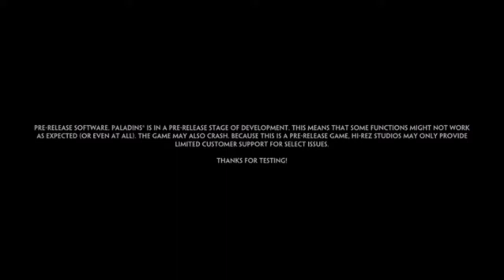I AM THE GREATEST | Paladins - Part 1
This Is Part 1 Of Paladins Me Vs The People Playing Online The Reason Why Am Playing Paladins Is Because Of 2 Reason's Those Are Number 1 This Game Won The Voting Poll And Number 2 I Can't Play Overwatch Because I Downloaded Once On My Laptop And It Didn't Work Because The Game It Launched But I Couldn't Find Any Server's So I Decided To Play Paladins Because Is All The Same Like Overwatch So That's All I Got To Say Oh And One More Thing Enjoy.